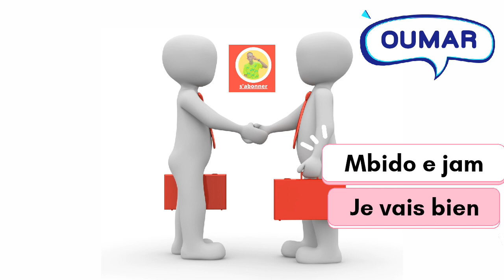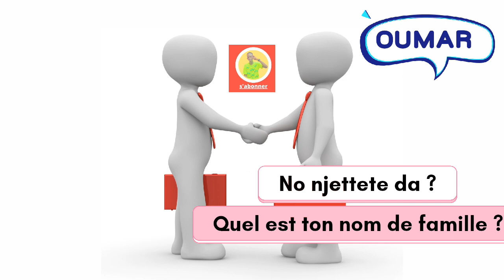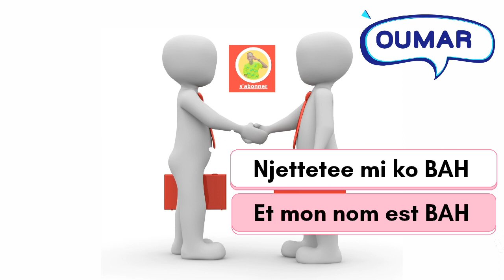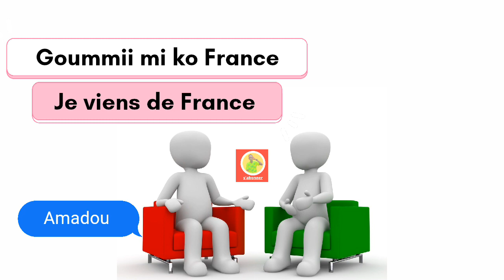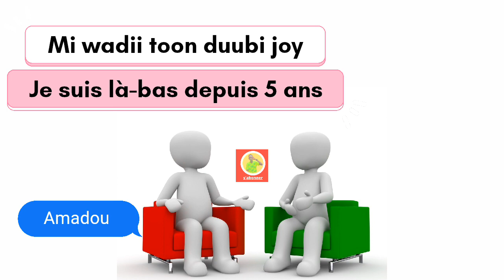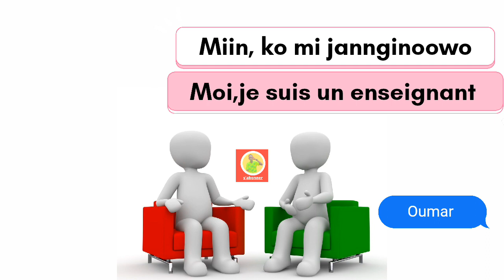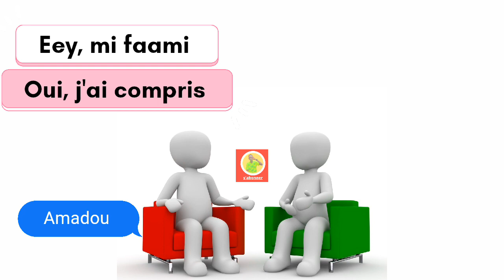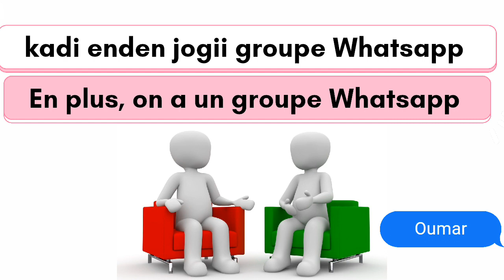Leçon 3 : Dialogue ▪ Apprendre le Français en Poular très facilement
Bonjour à tous dans cette vidéo, dans cette vidéo je apprends comment tenir une conversation avec une personne

👆 Mes réseaux 👆

👇 🕧 Emploi du temps 🕧 👇

● Dimanche : Cours Français à 12h

● Dimanche : Cours Anglais à 13h

⚠️NB : Merci d'être à l'heure 😎

👆 🕧 Emploi du temps 🕧 👆

TAGS
Apprendre poular,
dialogue poular francais,
dialogue francais poular,
yewtere poular francais,
yewtere francais poular